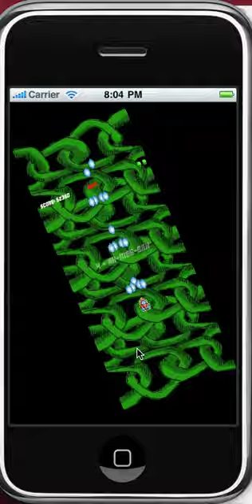Buster Red (Iphone / Ipod Touch)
Another shooter created with the awesome cocos2D api.
Now available at the app store... Search "Buster Red" on facebook for the latest updates.